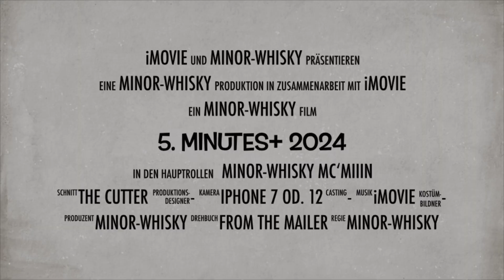Octomore 15,2 5Y PPM108,2 57,9% | 5. Minutes+ 2024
Mittwochs Video ...

- Intro (00:00:00​​​)
- Kurze Vorstellung | Bruichladdich - Octomore Range 2024 (00:00:11)
- Tasting | Start Verkostung - Octomore 15,2 5Y PPM108,2 57,9% (00:03:45​​)
- ... Laber Rahbaber .. wo iss die Weinnote hin  ... ;-) ... (00:08:25​​​)
- Abspann (00:15:13​​​)

(Dieses Video enthält unbezahlte Werbung und spiegelt rein meine persönlichen Eindrücke wieder, trinkt oder besser genießt Alkohol immer nur in Maaßen  ... ;-)